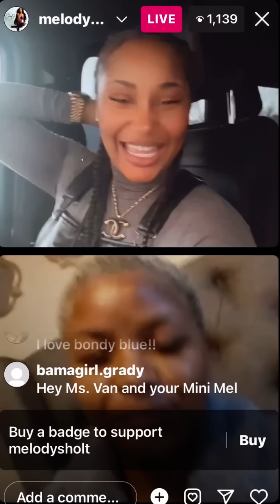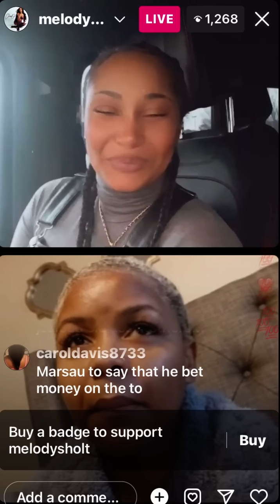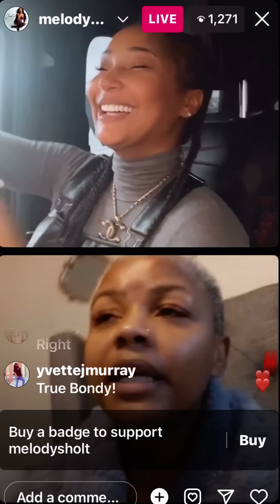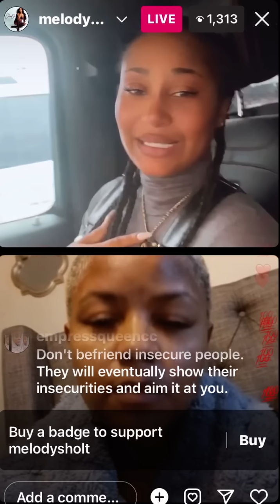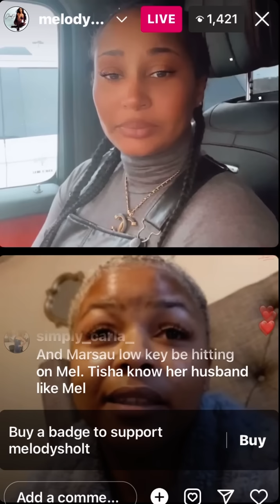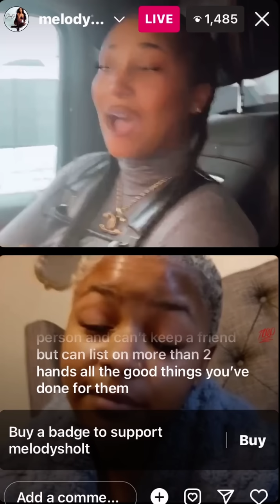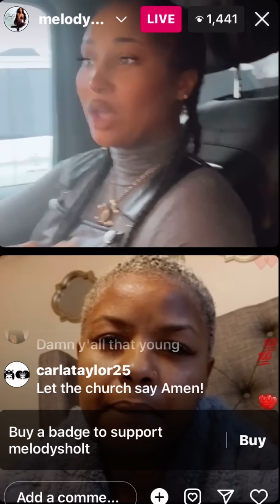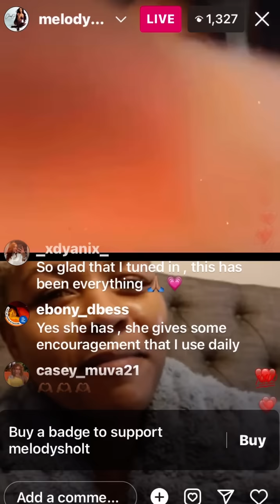Melody Holt and Bondy Blue breakdown why cast hates Melody